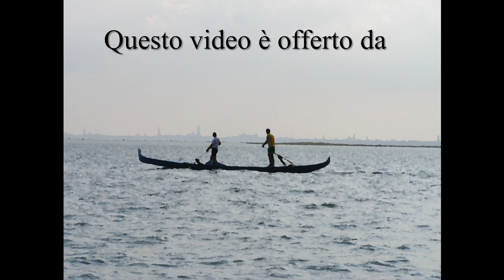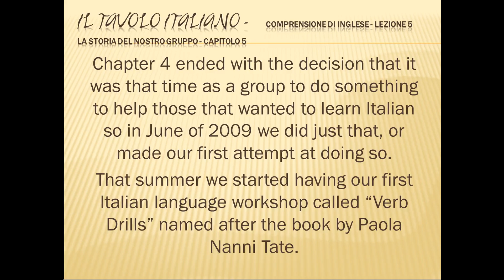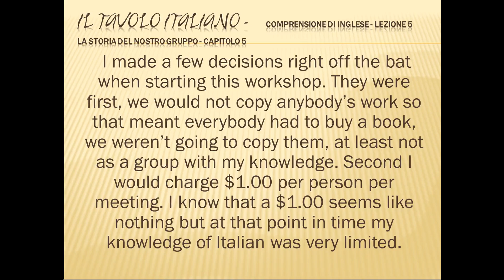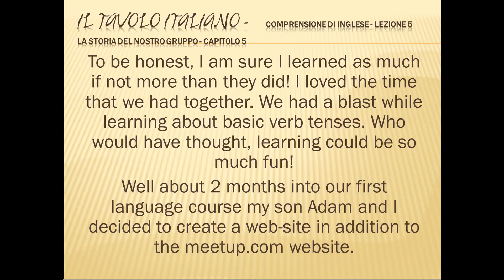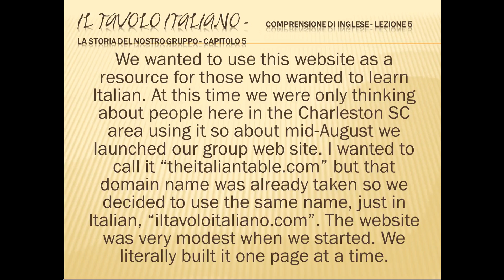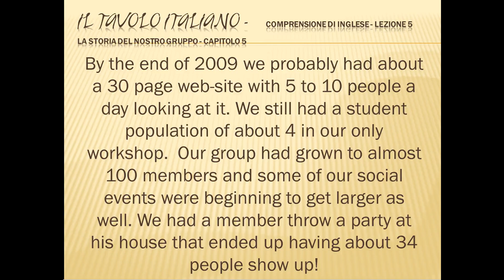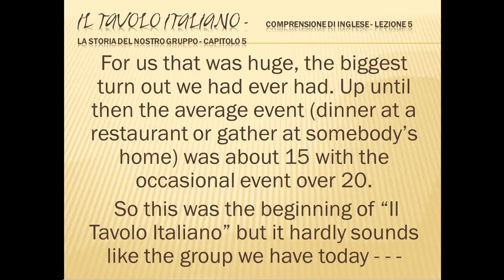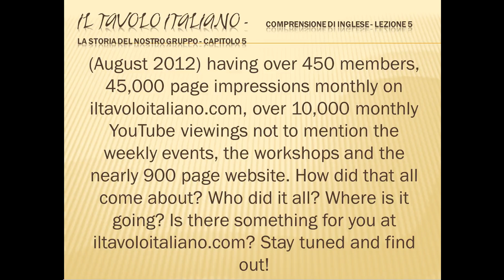Comprensione di inglese lezione 5 La storia del nostro gruppo capitolo 5.avi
Il Tavolo Italiano è fiero di presentare la nuova serie dei video in cui parlo lentamente e chiaramente in inglese mentre le parole scorrerebbero sul video per aiutarti ad imparare l'inglese.. Puoi trovare più informazione a;
Questa lezione in particolare è sulla storia del nostro gruppo "Il Tavolo Italiano" capitolo cinque